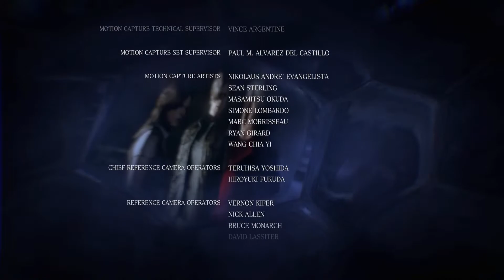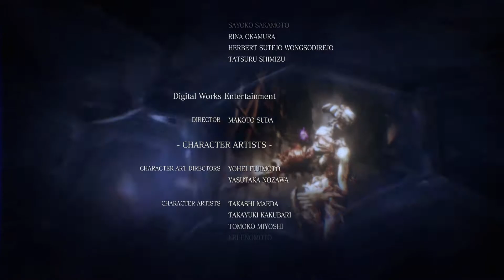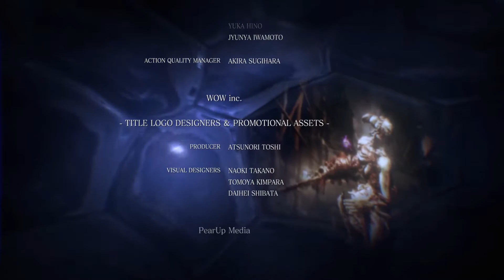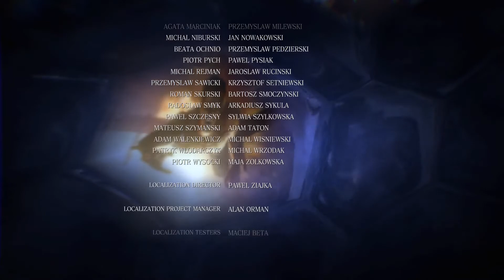Ridiculous Resolution - Resident Evil 6: Ada's Campaign - Episode 34, Denouement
Ada "I'm gonna weave through the lower streets so that I can keep an eye on the trained bodyguard of the president who is possibly the only person I believe can take care of himself" Wong and Ada "What are you doing, pull up, there are hundreds of laws you're violating in a wildly identifiable vehicle, why did I let you talk me into getting into this machine with you?" Wong take a ride in a helicopter and tie up all of the last loose ends as Ada's campaign comes to a close.